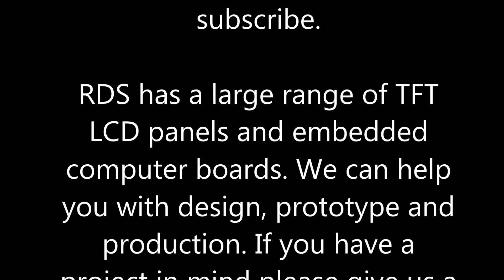AMT 9530 4 wire resistive touch panel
RDS has a large range of Resistive and Capacitive touch panels from 3.5 inches to 21 inches. Custome sizes and shapes can be made to order as well as custom printing and differing cover glass. Cover glass can be up to 15mm thick